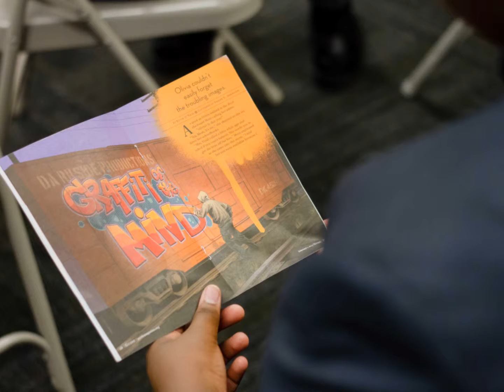Childrens Ministry Montage 2014 Draft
ABC Children's Ministry 2014